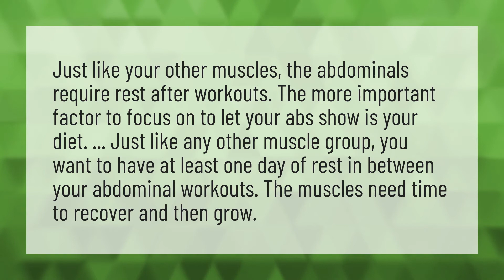Do abs need a rest day?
Madfit Abs • Do abs need a rest day?